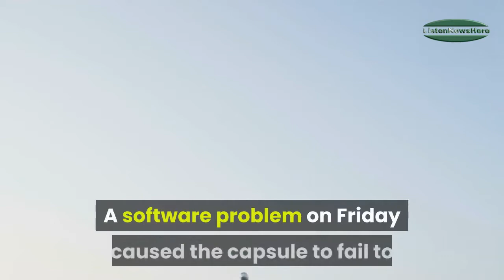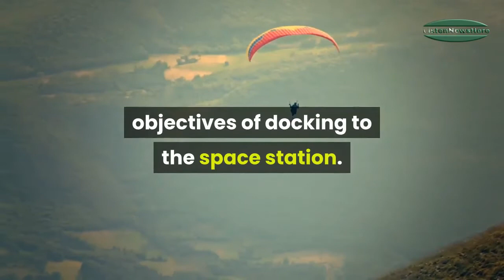us orbital space capsule for humans makes successful desert landing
BOEING Co’s Starliner astronaut spacecraft made a “bull’s-eye” landing in the New Mexico desert on Sunday, a successful ending to a crewless test mission that two days earlier failed to reach the orbit needed to dock with the International Space Station.

14 die as snowfall, rain wreak havoc in Balochistan